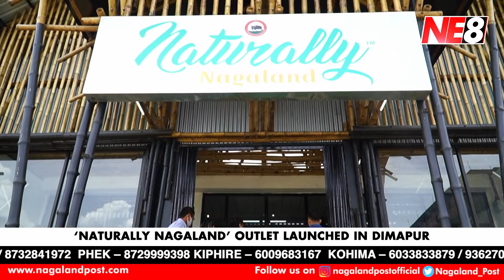Nagamese News (NE8): July 10, 2021